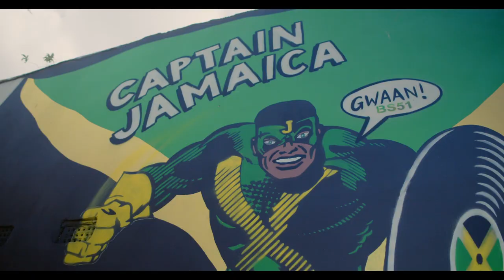Inna Wi Carnival: Reflections Of A Generation | Trailer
In 1968, what we know today as St Pauls Carnival, the annual event celebrating Afro Caribbean culture, sprung to life –brought into existence by a Caribbean community who travelled to the UK and settled in Bristol, St Pauls, bringing with them their vibrant culture, deep-rooted traditions and an open-armed resistance towards racial hostility.

As Carnival progresses and adapts to reflect societal changes, it’s important that its roots aren’t forgotten. It’s through documenting the stories of our forebears that we aim to preserve traditions of Caribbean Carnival for future generations.

It’s the stories we tell that will shape our future. This short documentary, entitled “Inna Wi Carnival: Reflections of a Generation”, joins a conversation between local elders, who recollect their memories of St Pauls Carnival and all that the celebrations mean and entail.

Screening at Encounters Film Festival on Saturday 1st October 2022
Created with support from St Monica's Trust